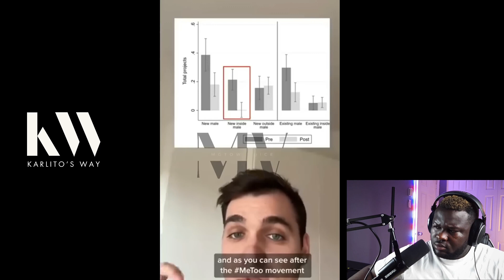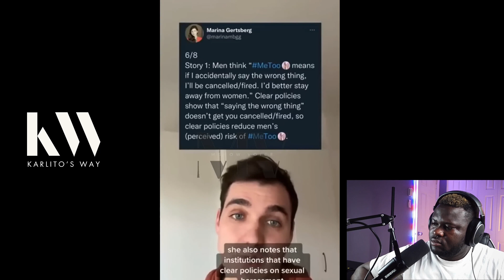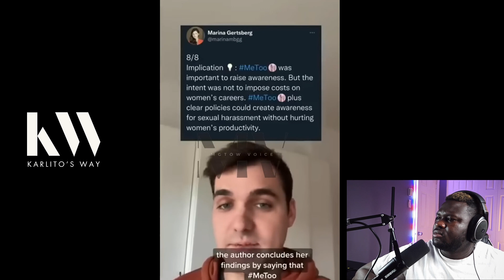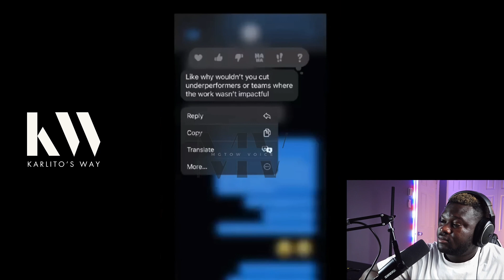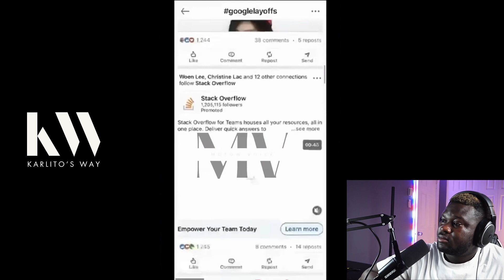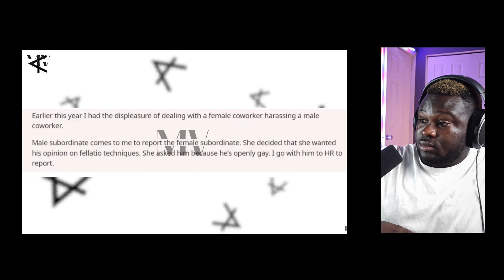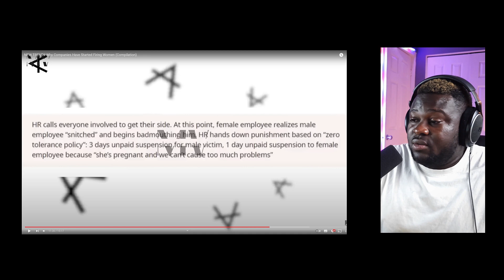Wave After Wave Of Companies Are Now Firing Women